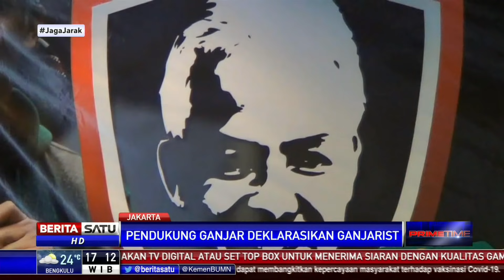Ganjarist Pastikan Dukung Ganjar Pranowo Maju Capres 2024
Kelompok relawan bernama Ganjar Pranowo Menuju Indonesia Satu (Ganjarist) mendeklarasikan diri bakal mendukung Gubernur Jawa Tengah Ganjar Pranowo sebagai calon presiden (capres) pada 2024 mendatang. Ganjarist sepakat Ganjar adalah sosok terbaik yang bisa menggantikan Joko Widodo yang masa jabatnya selesai 3 tahun lagi.